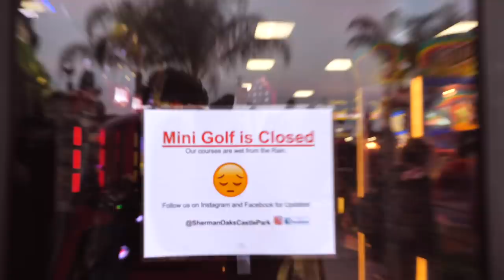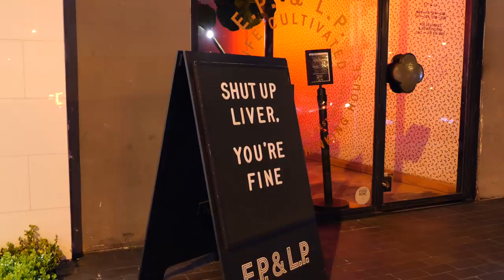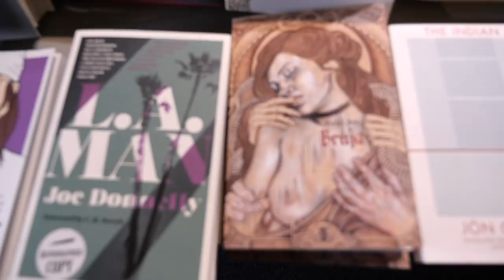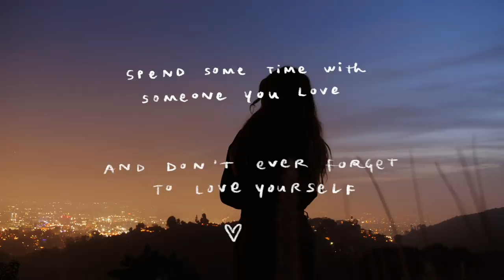taking everyone i love on dates :)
all the Revolve clothes i wore are linked below! ⇩

A date night vlog / loookbook / vlogbook?? in which I actually get out of my room for once and spend some quality time with the people I love! My boyfriend David and I (attempt to) go on a mini golf date, my friend Elena Taber and I try out the nightlife in Weho on a random Tuesday night, and then I treat myself to a little self care day exploring a new neighborhood in LA.

DATE ONE // DAVID
polka dot dress: revolve, wilmar dress (similar on sale! dress 265 joannie dress
turtleneck: out from under
denim jacket: los angeles apparel (similar on sale! original sherpa trucker jacket
sneakers: reebok
purse: beara beara

DATE TWO // ELENA
cami: revolve, cowl cami
bralette: aerie
leather pants: revolve, callie pant

DATE THREE // SELF CARE
white t-shirt: re/done (similar on sale! palmer tee
lace bodysuit: revolve, lace bodysuit
sweater: revolve, delridge sweater (similar on sale! embellished neck sweater
scarf: urban outfitters (sold out, similar
pants: vintage
boots: dr. martens jadon

MUSIC
mona lisa by dan & drum (smarturl.it/dananddrum,
fever by night panther
the way you look tonight cover by dinorobles